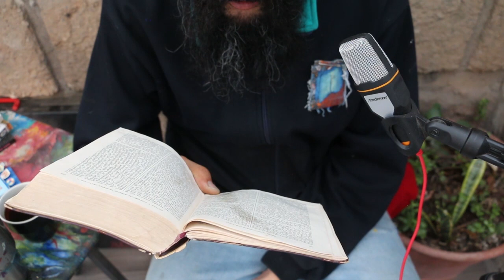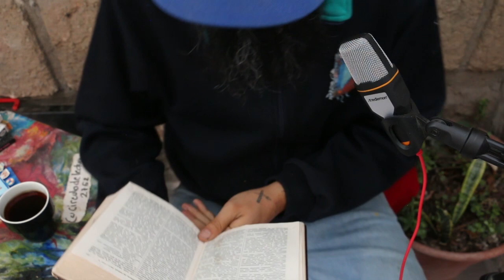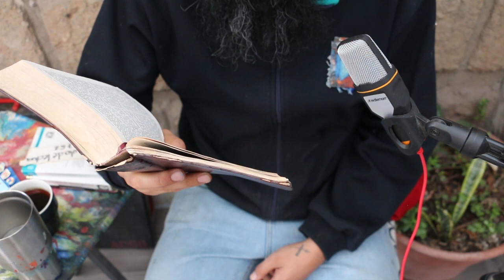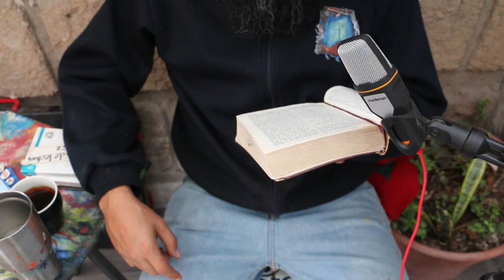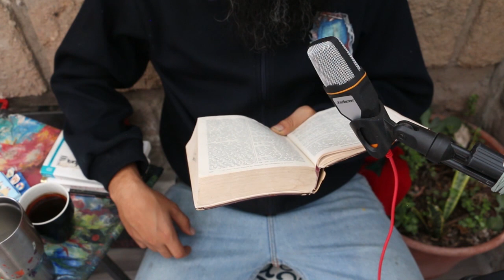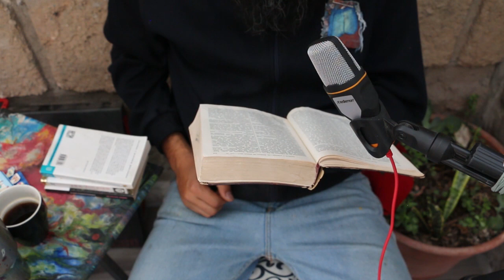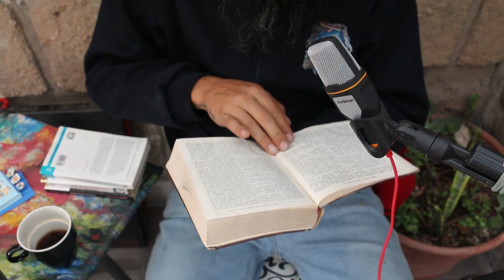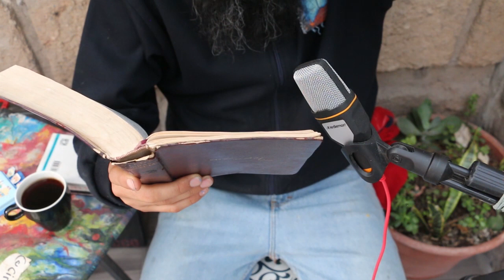EL RETRATO DE DORIAN GRAY - O. WILDE - LECTURA EN VOZ ALTA - 2 de 10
Saludos cálidos

El link del PDF del libro está abajo...

siguiente...

AQUÍ HAY DOS VERSIONES PARA QUE LO LEAS ONLINE...

-Dice Wikipedia:
El retrato de Dorian Gray es considerada una de las últimas obras clásicas de la novela de terror gótica con una fuerte temática faustiana, además muestra un pintor con afecto íntimo y directo con el personaje principal.3​ El libro causó controversia cuando fue publicado por primera vez; sin embargo, es considerado en la actualidad como «uno de los clásicos modernos de la literatura occidental.